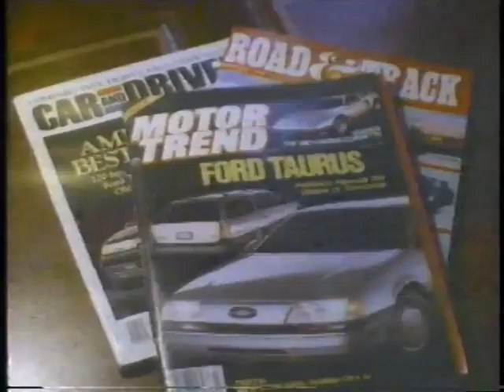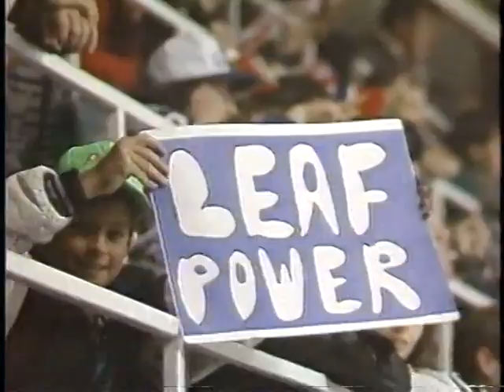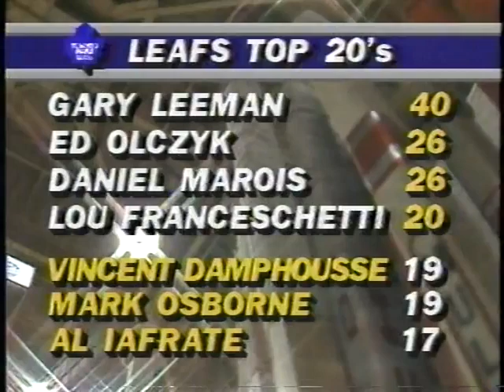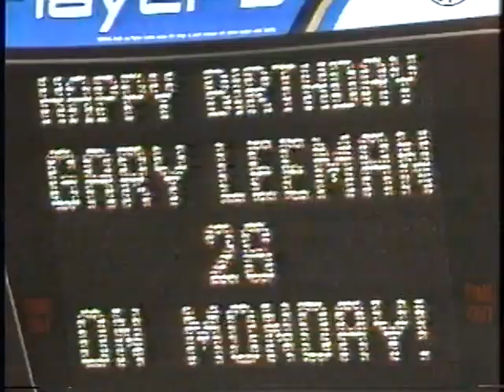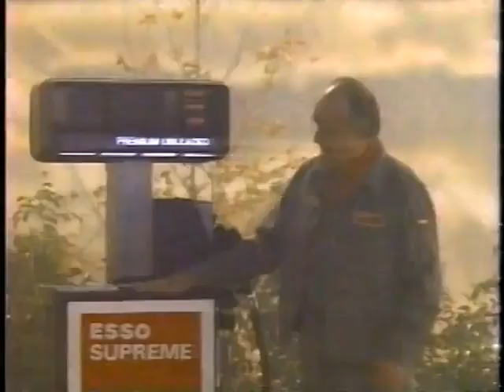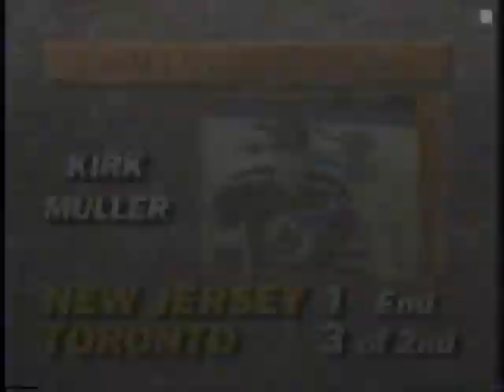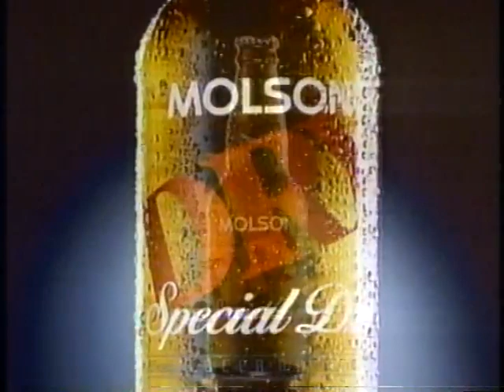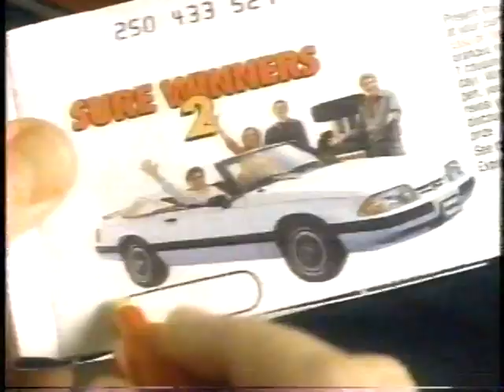1990 New Jersey @ Toronto Feb 17